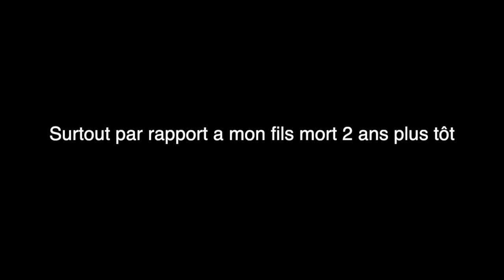PLUS LA FORCE D'ÊTRE COURAGEUSE ...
🔥🔥🔥MA MÉTHODE POUR MAIGRIR 🔥🔥🔥